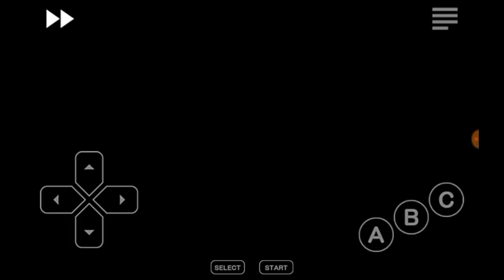Sonic 1 The Blue Blur | Hack Showcase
Hey guys, BlueBlur The Legend here today we're showcasing Sonic 1 The Blue Blur.